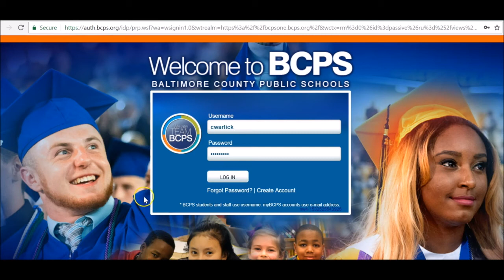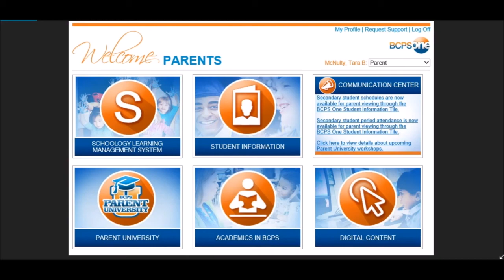Quick Tip 1 Accessing Schoology Burmese